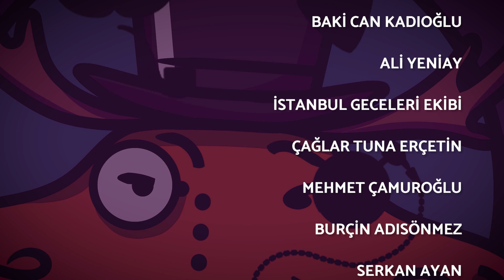Muhtar Bunamış | 01. Frostpunk2 BBO